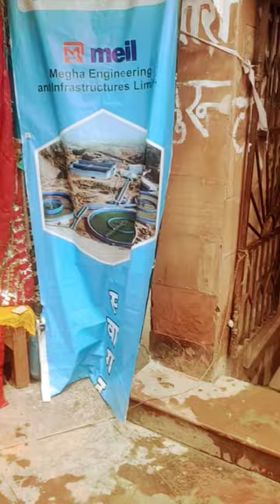🙏Ram aayege to agana